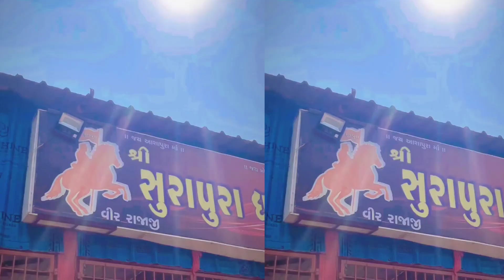દાનભાબાપુની આ વાત સંભાળી તમે દ્રુજી જશો | સુરાપુરાધામ ભોળાદ ભાલ🚩| Surapuradham Bholad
સુરાપુરાદાદા ભોળાદ
સુરાપુરાદાદા ભોળાદ વ્લોગ
સુરાપુરાદાદા ભોળાદ ઇતિહાસ
સુરાપુરાદાદા ભોળાદ માહિતી
સુરાપુરાદાદા ભોળાદ ભાલ
સુરાપુરાદાદા ભોળાદ મંદિર
સુરાપુરાદાદા ભોળાદ દાદા
સુરાપુરાધામ ભોળાદ
ભોળાદ વ્લોગ

Surapuradham Bholad
Surapuradham Bholad વ્લોગ
Bholadbhal Vlog
Bholad Vlog
Surapuradada Itihas
Surapuradada Bhal Bholad
Bholad Dada Vlog
Dadanusanidhy
Danbhabapu
Danbhabapu Bholad

Permition For - Surapuradada Bholad Bhal🙇🏻‍♂️
                        Jay Rajajidada Jay Tejajidada
                             દાદાનું સાનિધ્ય - ભોળાદ ભાલ

સુરાપુરાધામ ભોળાદ
સુરાપુરાધામ ભોળાદ ભાલ
સુરાપુરાધામ ભોળાદ દાનભા
દાનભાભોળાદ
Surapuradham Bholad
Surapuradham
Surapuradham Bholad Bhal
Bhalod Bhal
Danbha Bhal